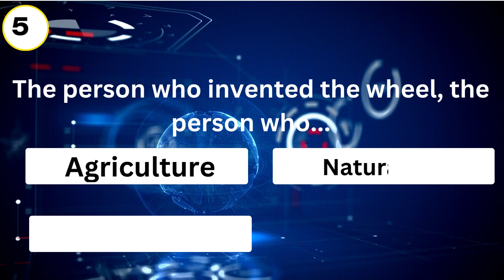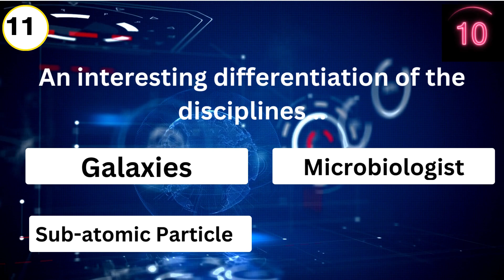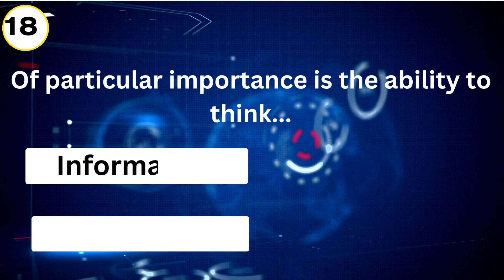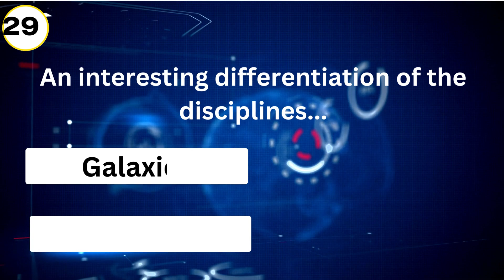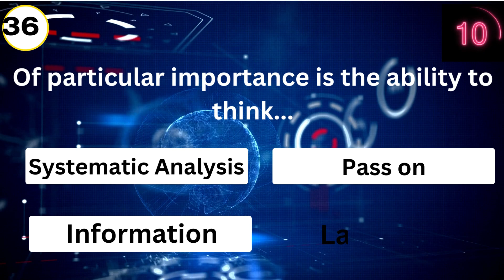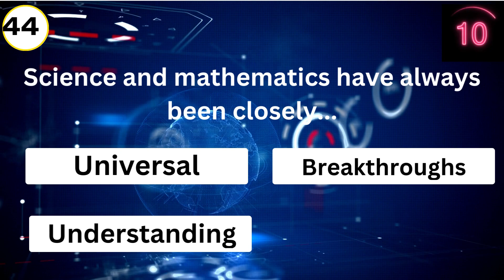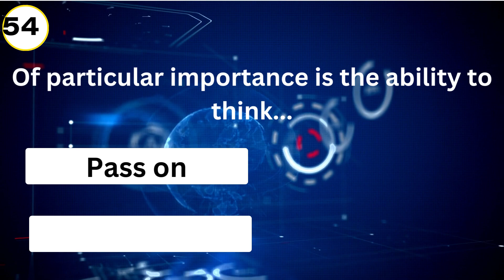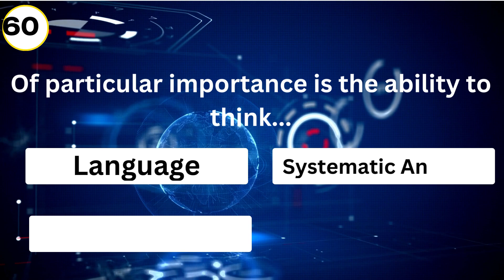Ch-12 Science and Its Various Branches | VVM | Vidyarthi Vigyan Manthan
"India's Historic Contributions to Science and Technology: A Tribute to Vidyarthi Vigyan Manthan"

Description:
Explore the rich legacy of India's scientific prowess in this insightful presentation prepared exclusively for Vidyarthi Vigyan Manthan. From ancient times, India's achievements in science and technology have shaped its unique societal evolution, guided by the profound concept of 'vasudaiva kutumbakam' – the belief that the whole world is one family. This unity fostered tolerance, freedom of expression, and the pursuit of knowledge.

Visionaries like Varahamihira, Aryabhatta, Vagbhatta, and Susruta played pivotal roles in disseminating invaluable knowledge, propelling India to the forefront of scientific progress. Generous royal patronage fueled the integration of science into daily life, setting India apart as the 'golden sparrow' even in times when the Western world was in darkness.

This documentary emphasizes that knowledge is the most enduring and invaluable wealth, and those on a quest for it are on the path of enlightenment and liberation. Vidyarthi Vigyan Manthan aspires to nurture today's students into tomorrow's leaders – scientists, technocrats, and innovators. Understanding our illustrious past is crucial, as it embodies the visionary spirit, wisdom, and compassion of ancient scientists and sages.

Witness the generosity with which they shared scientific knowledge for societal and national progress. Maintaining India's position as a global scientific leader is of utmost importance, a legacy already ignited by luminaries like Ramanujan, C.V. Raman, Vikram Sarabhai, APJ Abdul Kalam, and esteemed organizations such as ISRO, CSIR, DRDO, and more.

India boasts abundant talent waiting to be harnessed effectively and efficiently. Parents and teachers alike hold the responsibility of nurturing innovation in students. Cultivating a fervent scientific temperament is within reach, and together, we can achieve this goal. The path to success is not distant. Vande Mataram! 🇮🇳